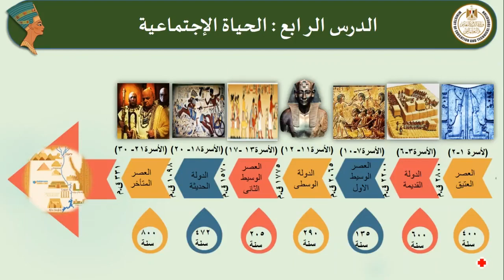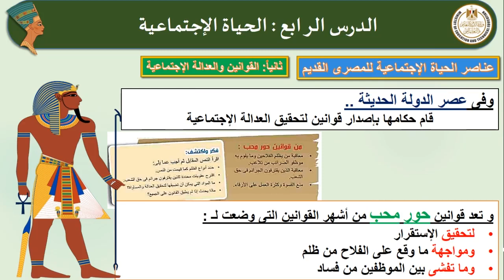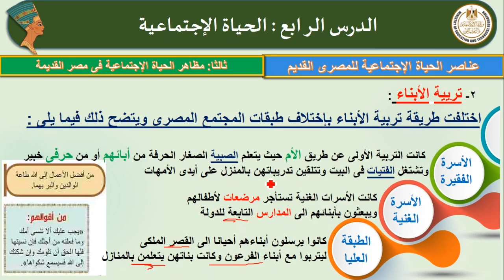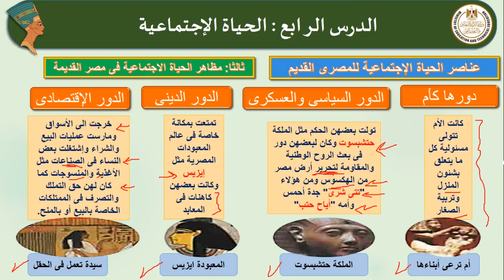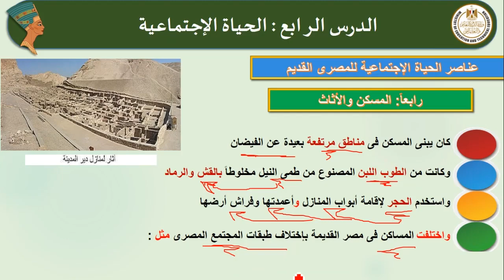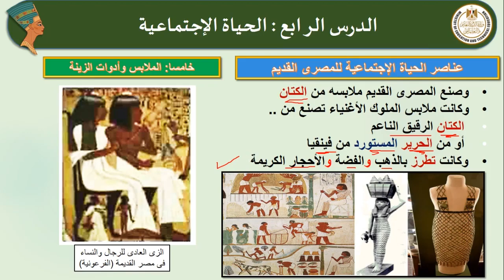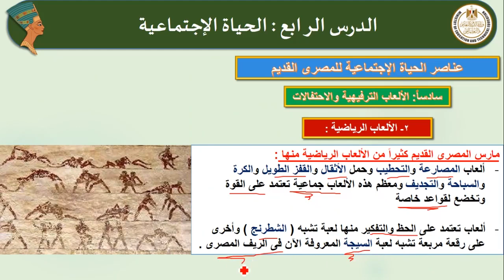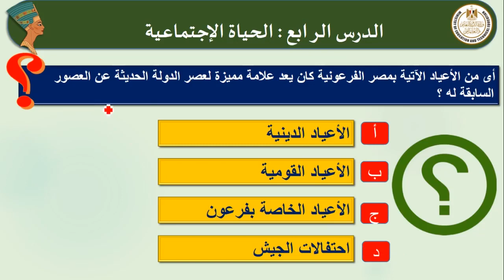الحياة الإجتماعية تاريخ أول ثانوي ترم أول 2022 2023